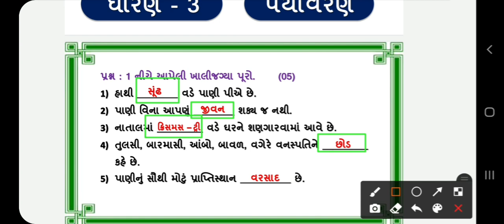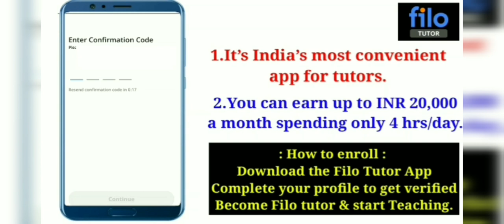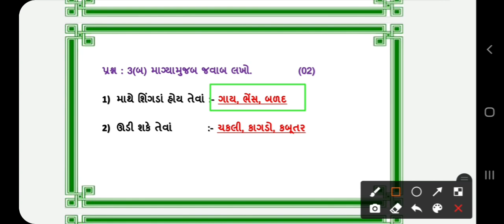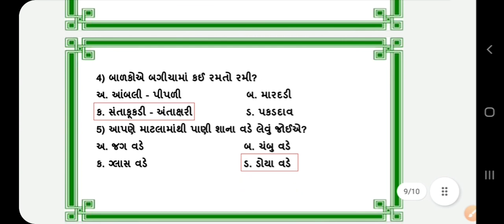ekam kasoti dhoran 3 Paryavaran paper solution august | Ekam Kasoti Std 3 Paryavaran Paper 2021